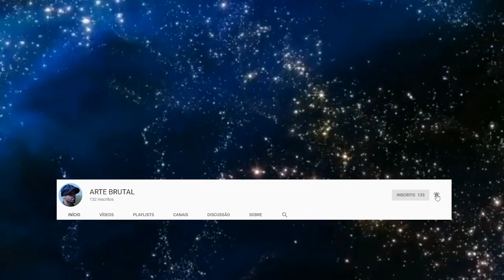É de dar arrepios no parque do sapucaia em Montes Claros.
É de dar arrepios no parque do sapucaia em Montes Claros - MG. Grazyella ficou com medo da ponte durante passeio no ano de 2015.

porque é algo curioso demais eim?